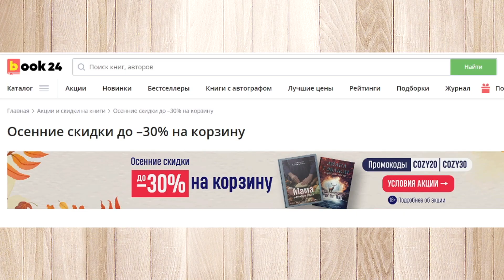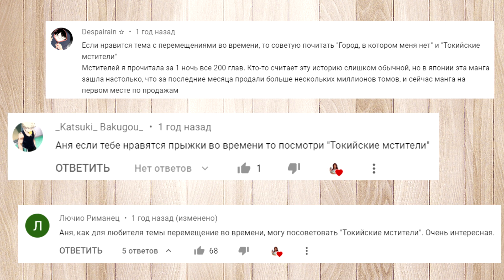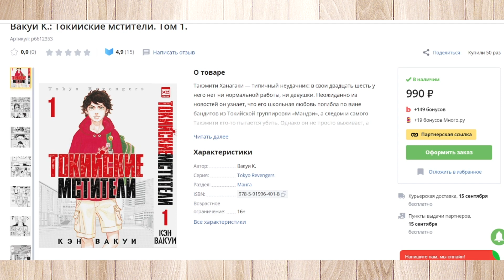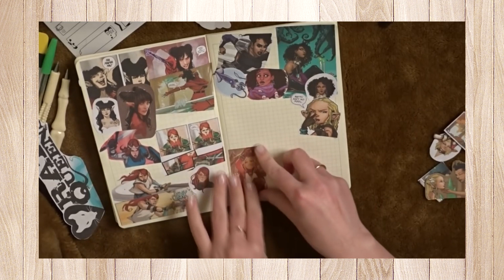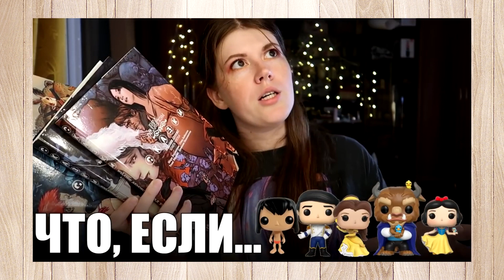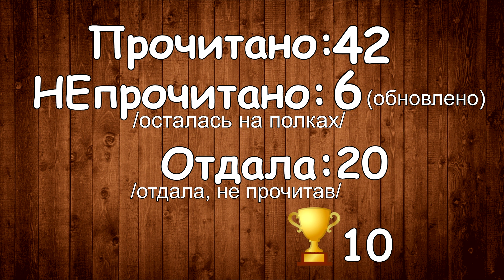20 КНИГ, которые я купила 5 ЛЕТ НАЗАД ⏳📖 || покупки с января по март'17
📖Заказывай "Токийские мстители" 1-2 тома и получай эксклюзивные стикеры в каждой книге

📖По акции "Осенние скидки до –30% на корзину" скидки до 20 сентября

28 КНИГ, которые я купила 5 ЛЕТ НАЗАД (и сколько же прочитала?😆) || покупки с октября по декабрь'16